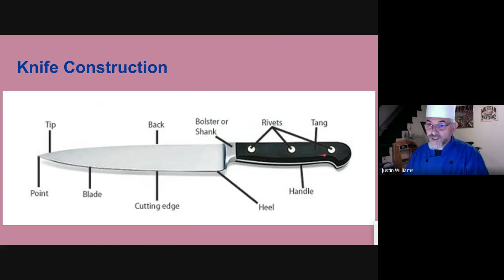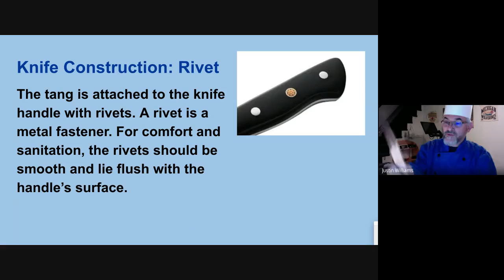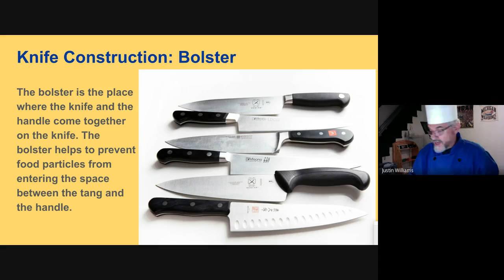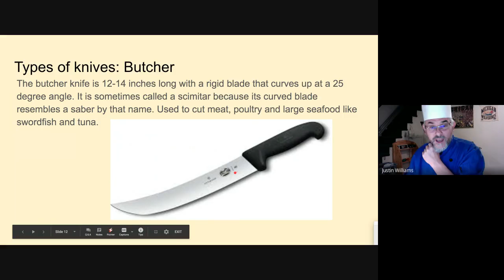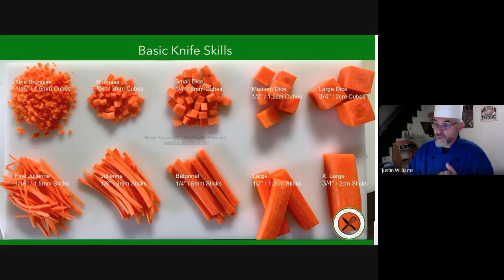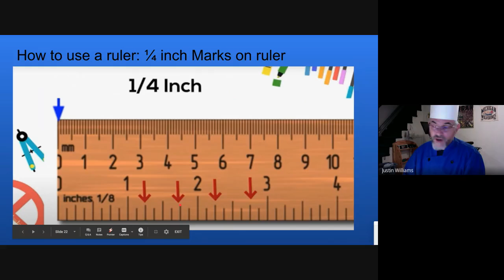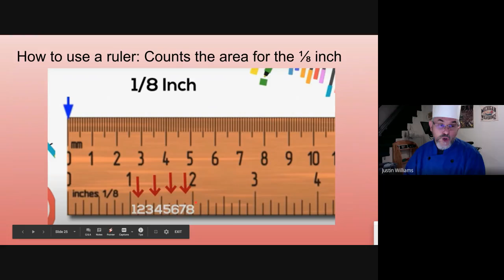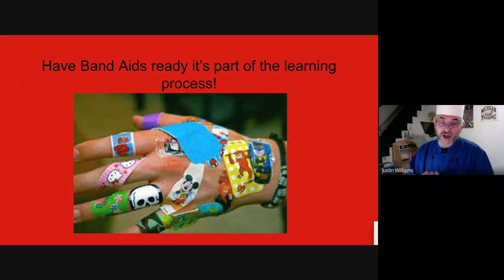Knives and Knife Cuts Theory Lesson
Video talks about the way Knifes are made and the different parts of the knife.  It also explains the way to use and measure with a ruler and what the classic vegetable cuts.